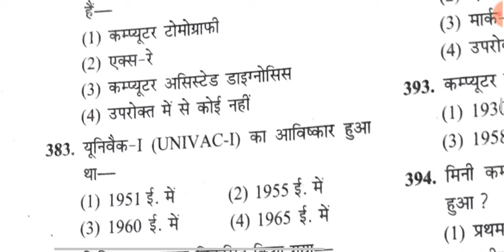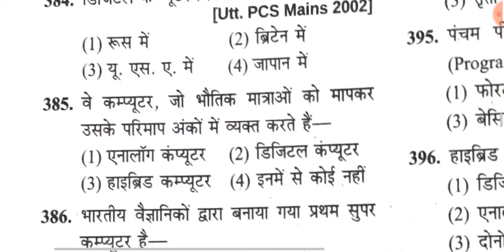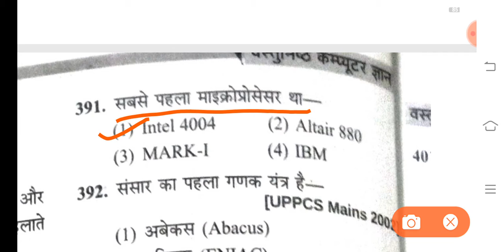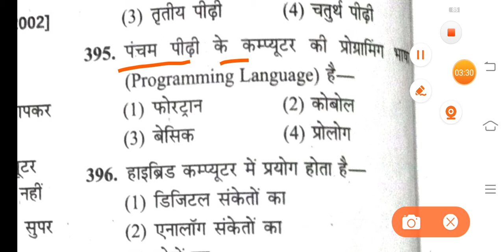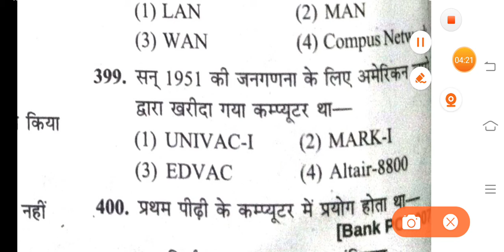Computer | कम्प्यूटर | Computer McQ 3100+ Questions series | Computer by Jyoti Gupta | Jojas Study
Hello...

thanks...

1- 6:00am. Ek जीवनी (Sunday)
2- 7:00am. .CA (Daily)
3- 8:00am. GK ज्ञान (Mon, Wed, Fri)
4- 8:00am. Special English Rules
                                    (Tues, Thu, Sat)
5- 9:00am. Computer (Daily)

6- 10:00am. EVS पर्यावरण (Daily)
7- 11:00am. CTET Solved Question
                                     Paper (Daily)
8- 12:00pm. Maths गणित (Daily)
9- 02:00pm. CDP बाल विकास (Daily)
10- 04:00pm. English अंग्रेजी (Daily)
11- 06:00pm. Hindi‌ हिंदी (Daily)

Special Batches
12- 7:00pm. NCERT Notes all
                                     subjects (Daily)

13- 8:00pm. Zero level to High with
                                      Maths(Daily)

14- 9:00pm. Hindi Reading And
                                     Writing (Daily)

15- 10:00pm. English Reading And
                                      Writing

16- 11:00pm. Indian Constitution
                                     (संविधान) (Daily)